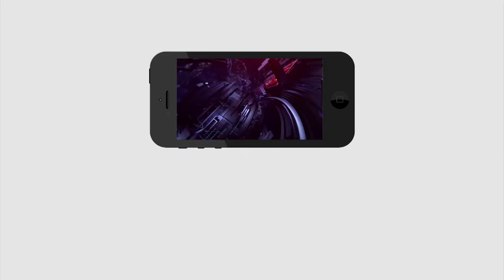YS Jagan VS Chandrababu Public openion | జగన్ VS చంద్రబాబు అభిప్రాయం అందరు వినాల్సిందే